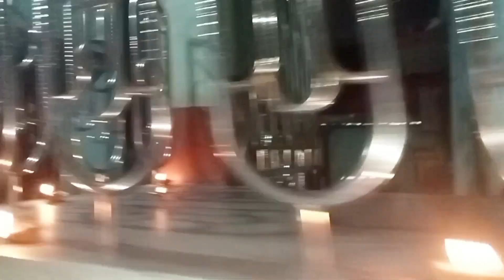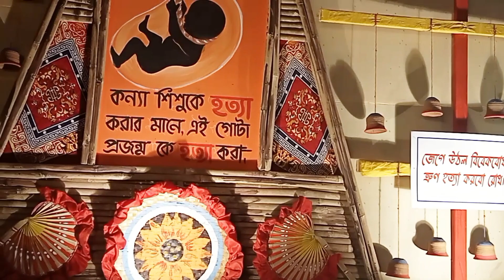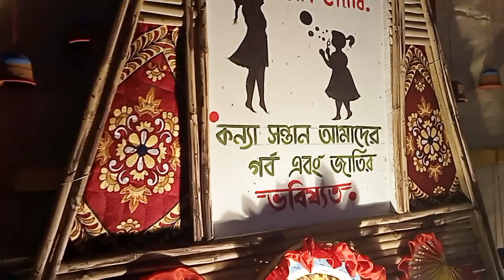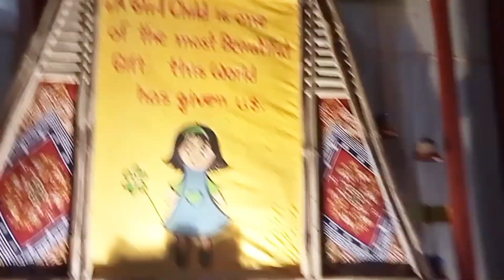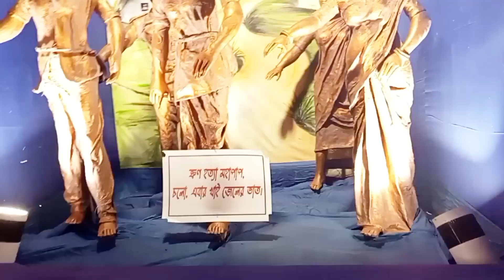শুভ দীপাবলি🪔🪔।। কালী পূজোয় সারাদিন কি কি করলাম।।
শুভ দীপাবলি🪔🪔।। কালী পূজোয় সারাদিন কি কি করলাম।। আর ড্রাগন ফল খাওয়া হলো।  সন্ধাবেলায় মোমবাতি জ্বালালাম

please support me all the viewers

Our cute family